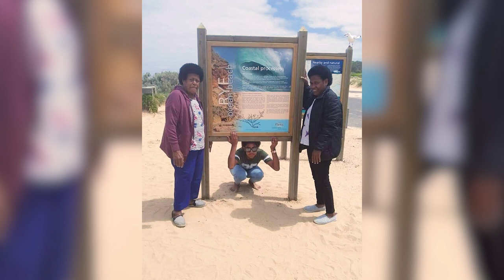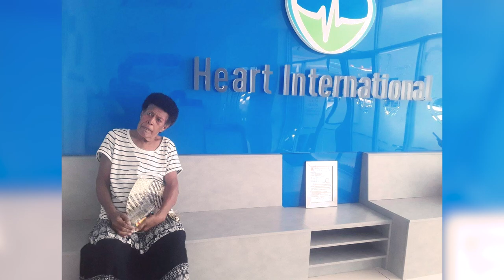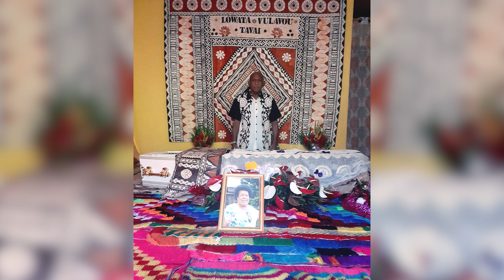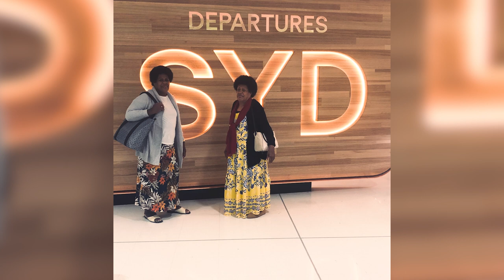LOWATA VULAVOU TAVAI 💐💝🙏🏽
Your life was a blessing mummy. Thank you for everything always in our hearts
4 ever 💝🙏🏽